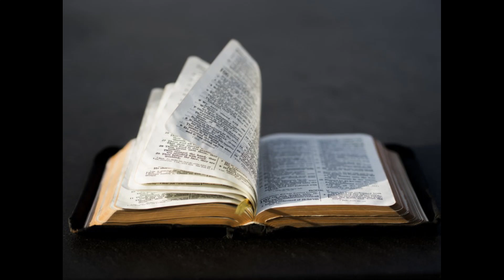Dimanche 13 octobre 2024-Deuxième lecture- He 4, 12-13- 28ème dimanche du temps ordinaire -Année B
Frères,
    elle est vivante, la parole de Dieu,
énergique et plus coupante qu’une épée à deux tranchants ;
elle va jusqu’au point de partage de l’âme et de l’esprit,
des jointures et des moelles ;
elle juge des intentions et des pensées du cœur.
    Pas une créature n’échappe à ses yeux,
tout est nu devant elle, soumis à son regard ;
nous aurons à lui rendre des comptes.